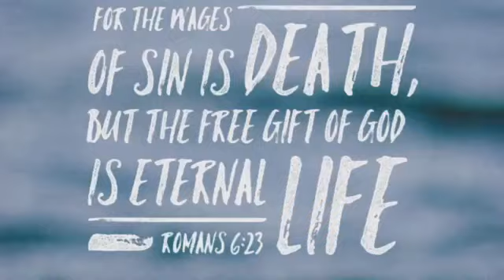2 14 2021 | F.I.T. Community Church | Relationships by Design Week 1.